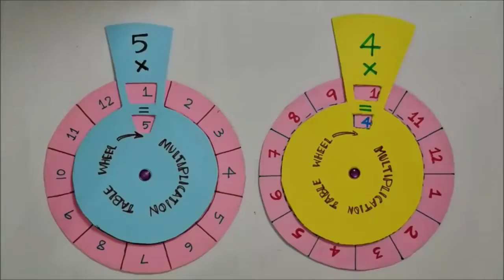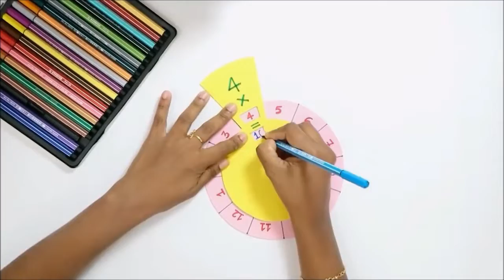TLM| Maths Project| Multiplication Table Wheel 4 different ideas| Maths Model| Maths Working Model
maths project.  multiplication table wheel 4 different models.maths activity. maths working model. maths project work. math project. maths model. multiplication table wheel. math model. table wheelmath activity. working model of maths.